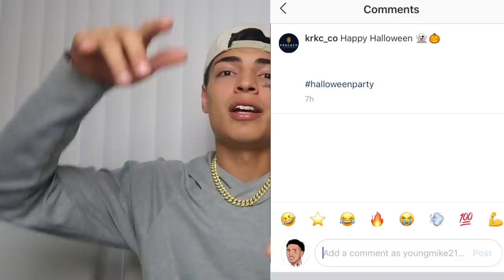TRICK OR TREATING THE DAY BEFORE HALLOWEEN!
THIS VIDEO IS ME HAVING FUN
          DONT TRY AY HOME